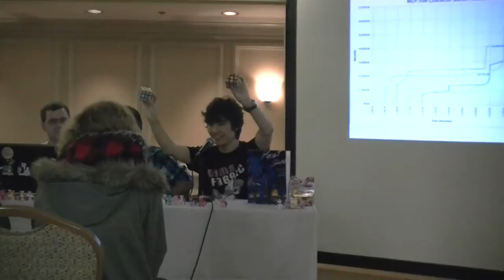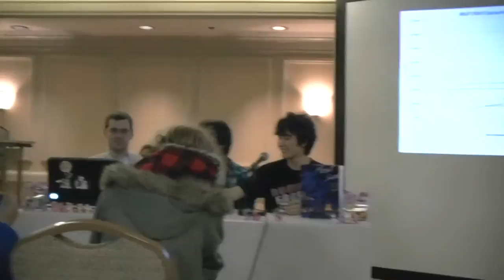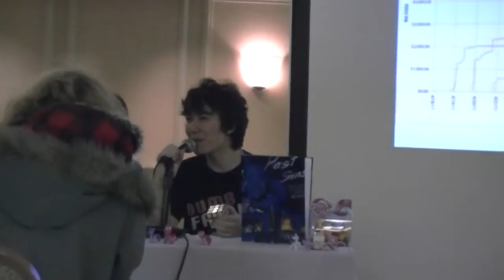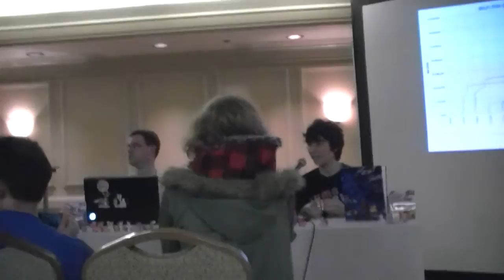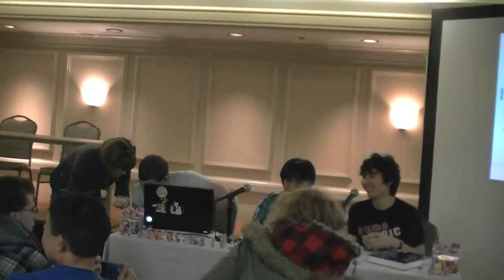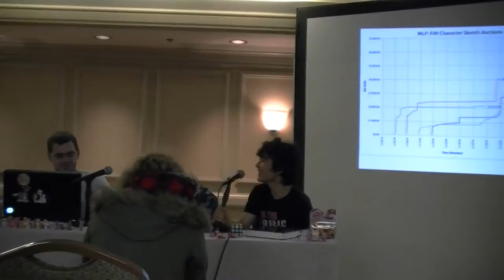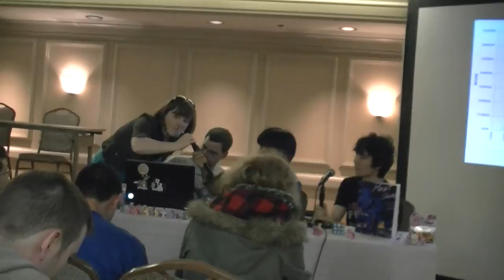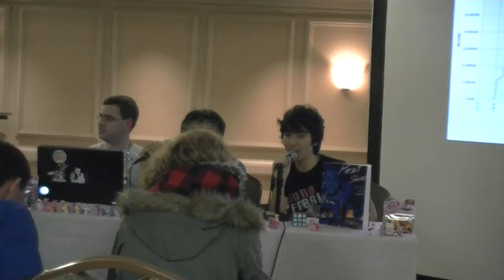Anime on Display 2012 (Kabuki Hotel; 18 Feb 2012; 5b)